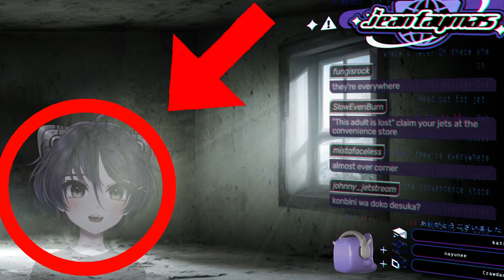Titanfall 2 Community MP | VOD